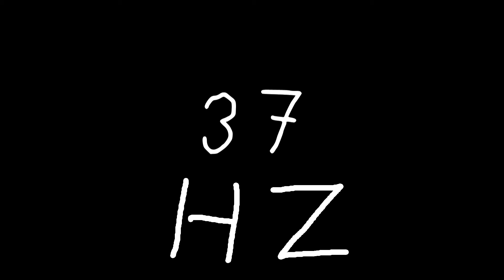37 hz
Just sound.

chords
sounds
noise
tone
noises
tones
audio
wave
waves
sin
sine
sinus
sinoid
heart
heartbeat
resonancy